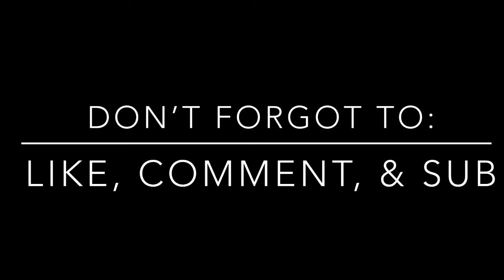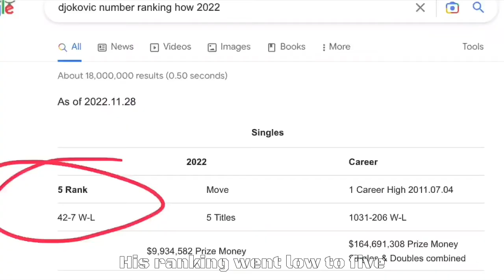Basic Tennis Vlogs - The Djokovic Song (ft. D) (Official Music Video)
Hope you enjoy our song!